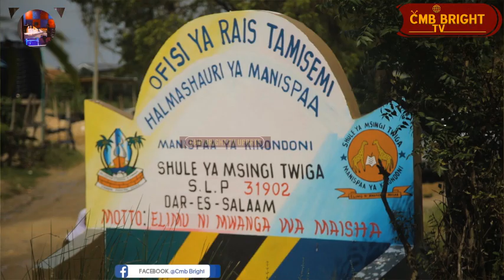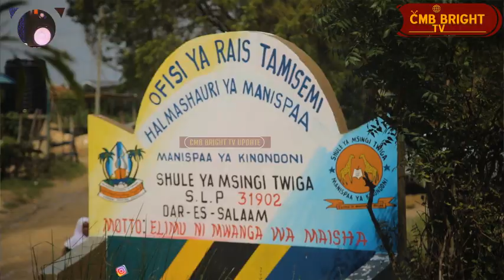MATUKIO YA KUTEKWA KWA WANAFUNZI YAKITHILI TEGETA WAZO